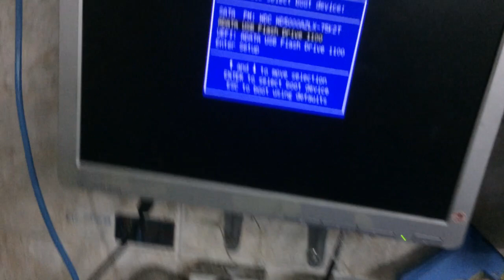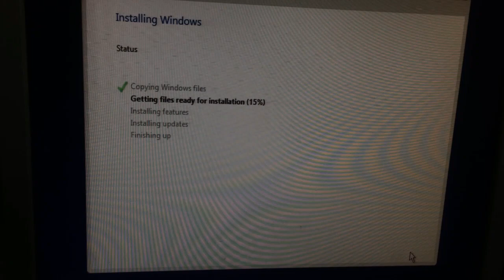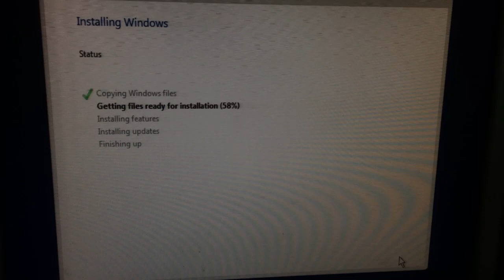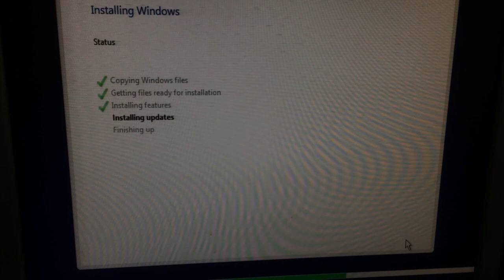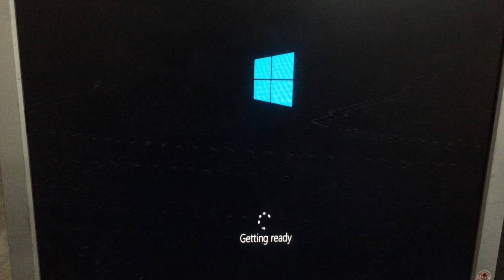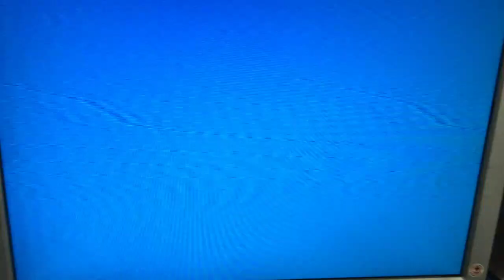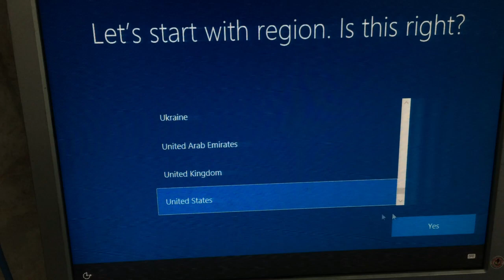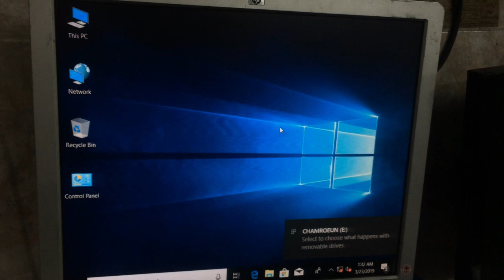របៀបតម្លើង Setup Windows 10 & រៀបចូល Computer System Clone ថ្មី